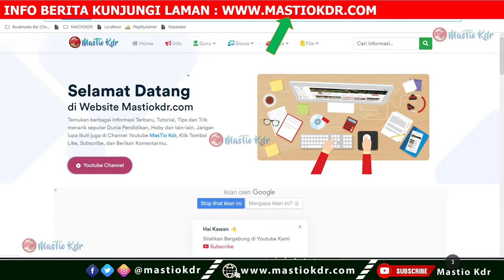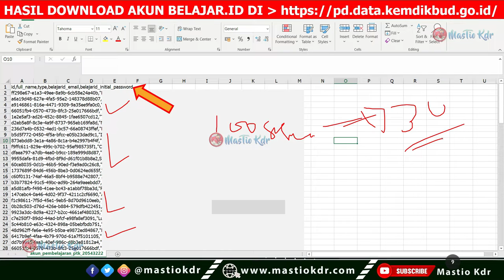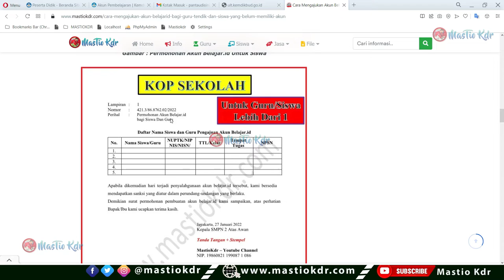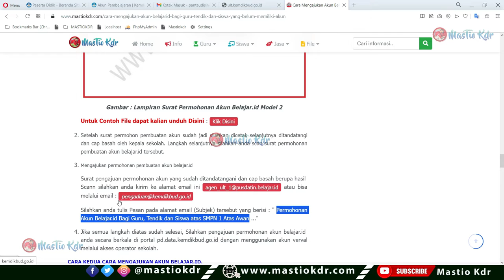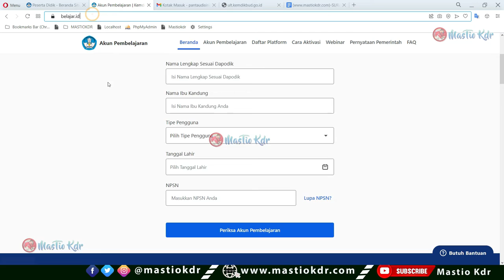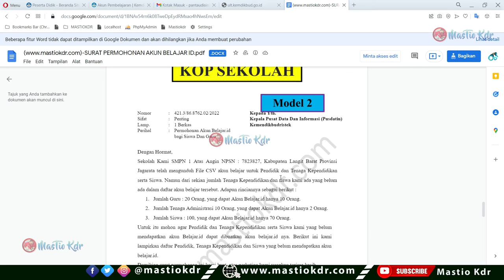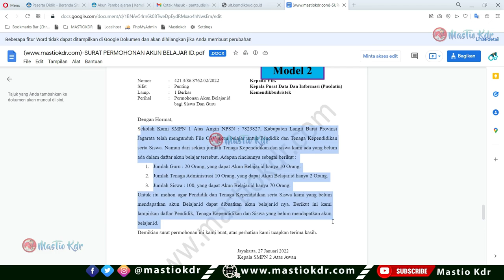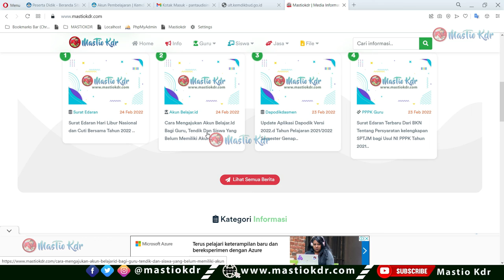2 Cara Mudah Mengajukan Akun Belajar.id Baru || Akun Belajar.id Tidak Ditemukan!!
2 Cara Mudah Mengajukan Akun Belajar.id Baru || Akun Belajar.id Tidak Ditemukan!!